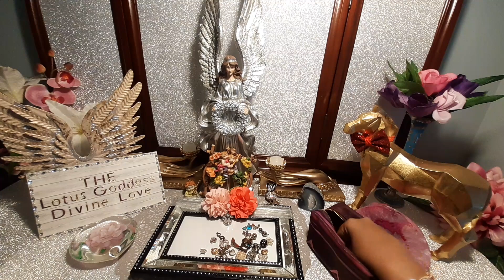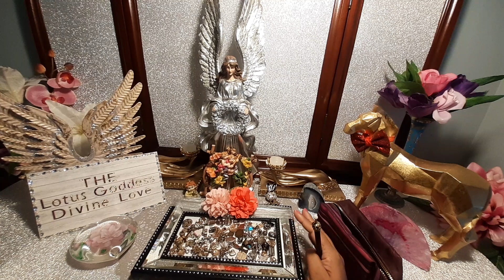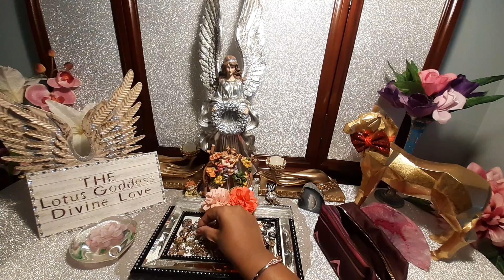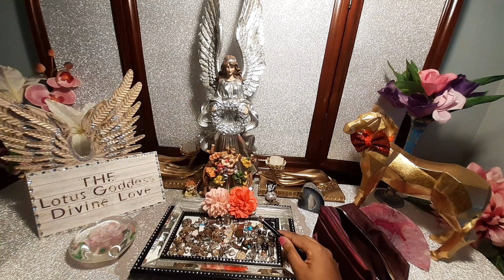I asked Karmic why the sudden change, but they just showed me who they really are - DM